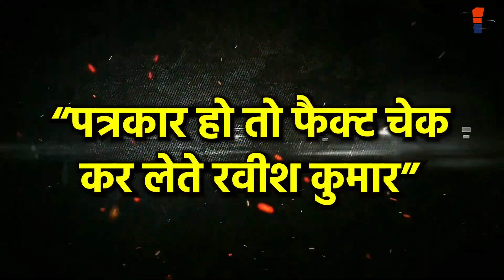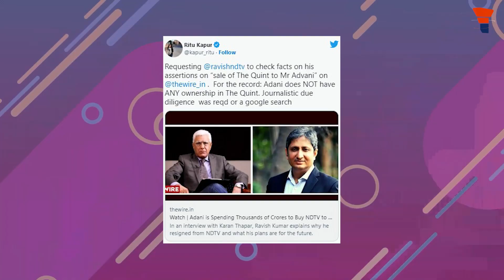Intra-left gang-war between Ravish Kumar and the Quint is too spicy to miss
"रवीश कुमार और द क्विंट के बीच मारामारी"
"द क्विंट को गोदी मीडिया बताने पर जूतम पैजार"
"द क्विंट की फाउंडर ने रवीश कुमार को सिखाया सबक"
"पत्रकार हो तो फैक्ट चेक कर लेते रवीश कुमार"
यह हैडलाइन जोकि अभी आपने देखी हैं वही आज की वामपंथी मीडिया की वास्तविक तस्वीर है। गौतम अडानी ने NDTV खरीद लिया तो रवीश कुमार ने इस्तीफा दे दिया लेकिन दुनिया के इकलौते ईमानदार और निष्पक्ष पत्रकार इस्तीफा देने के बाद चुप कहा रहने वाले थे। उन्होंने अपने ही भाई-बंधुओं की कलई खोलनी शुरू कर दी। करण थापर को दिए इंटरव्यू में उन्होंने द क्विंट को बिका हुआ बताया तो द क्विंट की संस्थापक और सीईओ रितु कपूर भी मैदान में हथियार लेकर उतर आईं। दोनों के बीच अब जमकर जूतम पैजार हो रहा है।